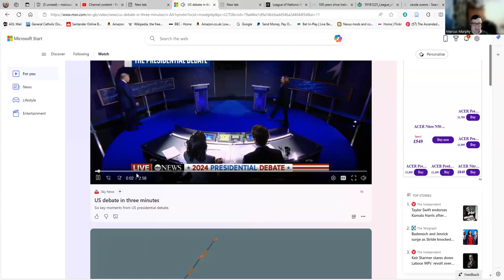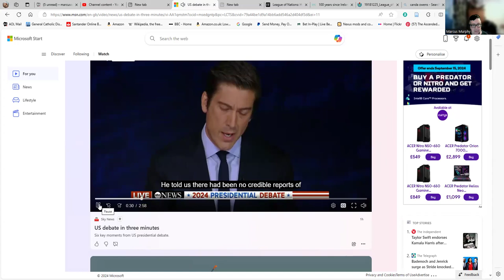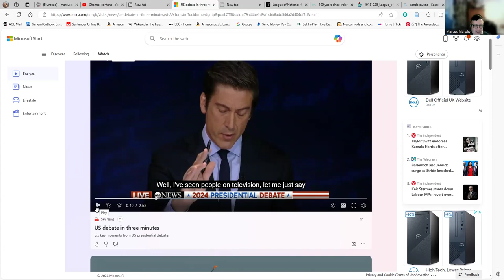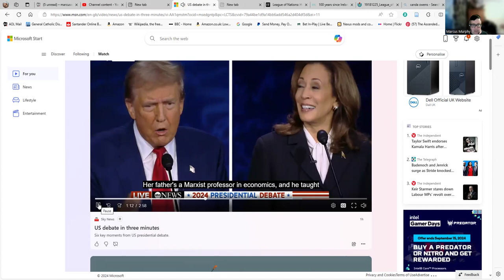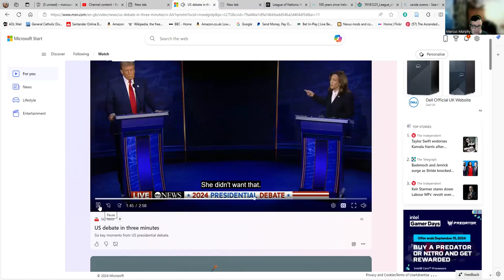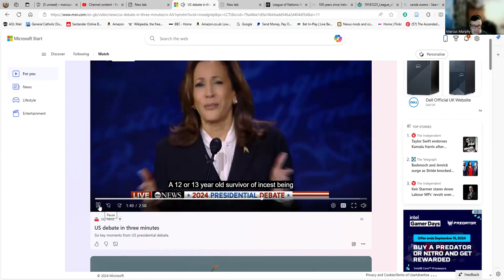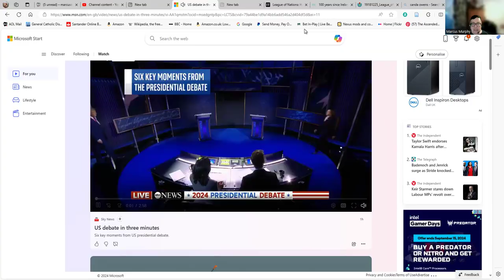A Three-Minute Summary of Donald and Kamala's Debate.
As a follow-up to my earlier video about the Presidential Debate over the pond Sky New have done a three-minute summary of most of the main moments of madness. Obviously , people eating dogs in Springfield is the major issue on which US politics must stand or fall...